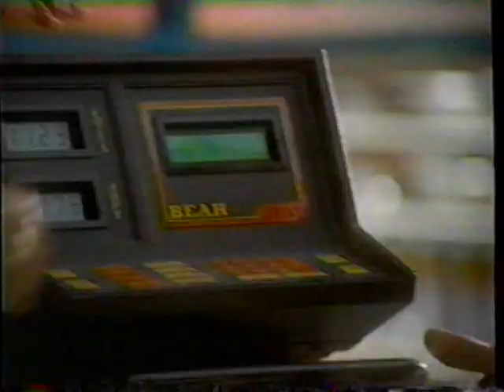1994 Kragen Auto Parts "we test for free" TV Commercial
This commercial originally aired on November 26th, 1994. It was run during the broadcast of "Gone With The Wind" on KSCH Channel 58 in Sacramento CA. KSCH Channel 58 was an independent station in Sacramento California.